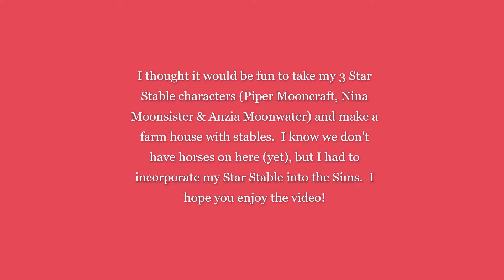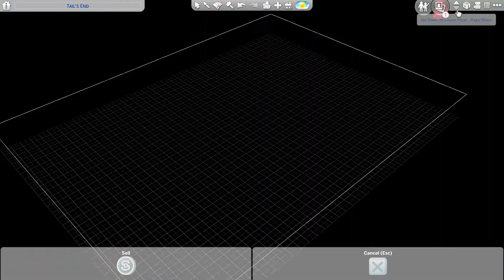Sims4 with Moon~Star Stable House and Stable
I felt the need to incorporate my Star Stable characters and game with Sims4.  Not only do I now have all 3 of my SSO characters on Sims4 but I have started a farm house and stable.  Come watch the progression!

Hi and welcome to "Moons World Gaming".  This started as a Star Stable Online focused channel based on my 3 accounts on the game.  Piper MOONcraft (original account), NIna MOONsister (2nd account) and Anzia MOONwater (last account) and has transitioned into videos for other games I try like Wizard 101.  The 2 primary games I focus on are still Star Stable but now I spend a lot of time also on Sims 4 and will be doing more videos on that.  I have also created a Discord server for Sims players so we can help each other design and compare ideas on the game. come join us!

Rules:

PLEASE-

~No SWEARING (kids watch these and read comments so be careful)

~It is ok to voice your view points but please don't do it in a rude manner that will cause drama.

Twitch (nothing on there yet though)

Sims 4:  MoonsWorld3